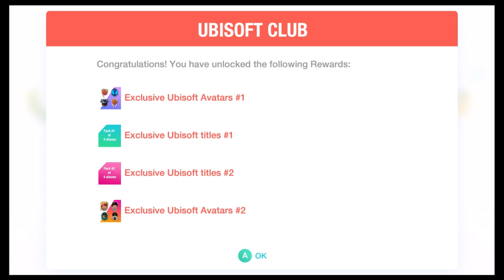Just Dance 2020 - All Stickers, Avatars, Skins, & Aliases